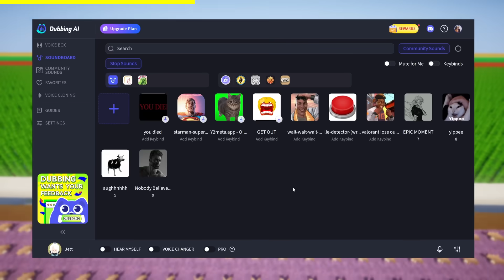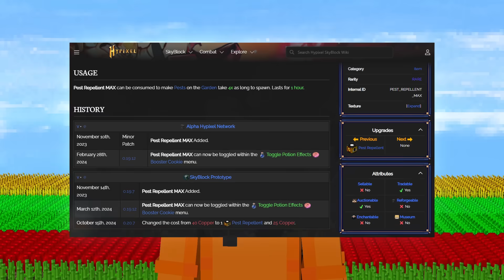I finally have THE BEST Farming set - Hypixel Skyblock Goldenman #34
Welcome back to the Goldenman profile! where I cannot buy weapons, armor and tools! Hypixel Skyblock Goldenman #34

Its time I finally get the best farming armor in the game, FERMENTO! with this I'll finally be able to test and see how many coins you can get from farming and also make billions of coins with 0 brain activity 🤡

Anyways, I hope you enjoy/enjoyed watching the video (depending on when you read this lol)

Useful links!

ALSO, VISIT ME I NEED SOCIAL SKILL EXP PLEZ